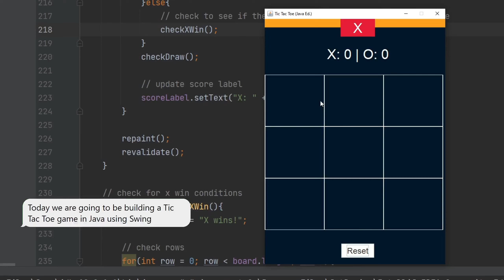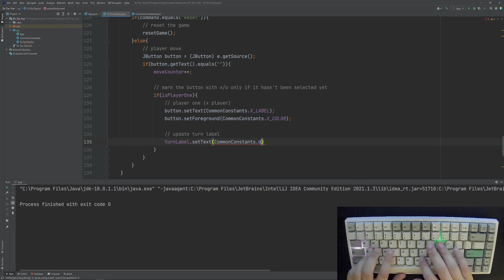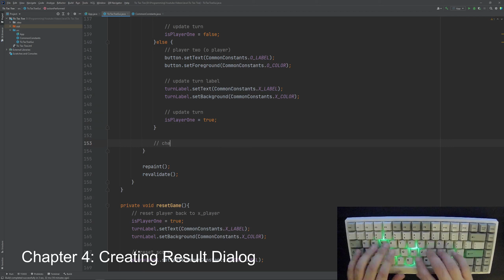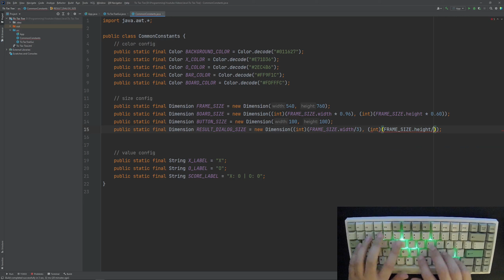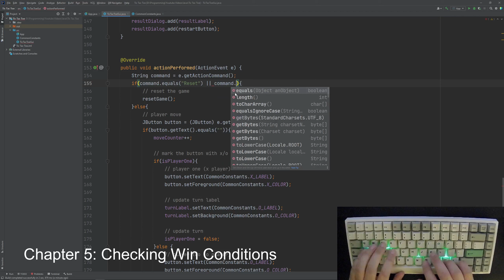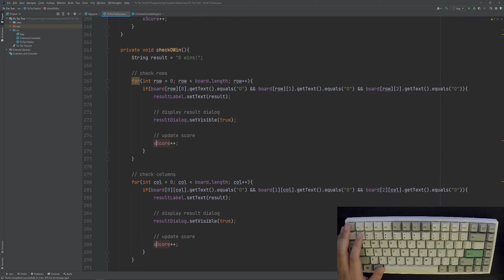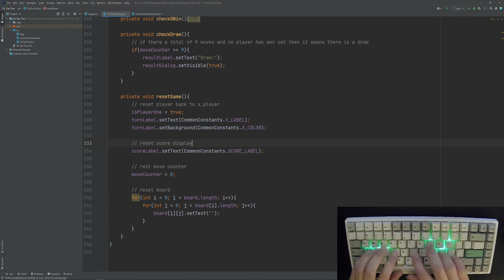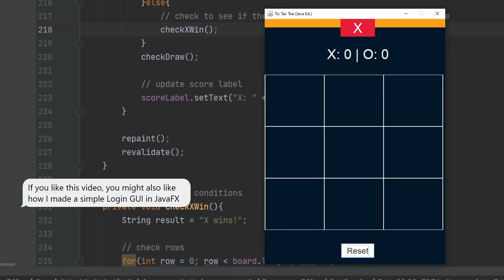ASMR Programming - Tic Tac Toe Game - Java Beginner Project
Listen to the soft typing on my RK84 mechanical keyboard as I build a Tic Tac Toe game GUI in Java using Swing

⏱ Time Stamp:
0:00 - 0:35: Intro + Demo
0:36 - 2:50: Creating JFrame
2:53 - 20:01: Adding Components
20:03 - 28:31: Adding Functionality
28:32 - 34:36: Creating Result JDialog
34:38 - 42:26: Checking Win/Draw conditions
42:31 - 43:11: Updating Score Board
43:13 - 44:09: Outro + Demo

Keyboard Specs
RK84 PCB and Casing
Feker Holy Panda Switches with 2050G Lube
Stabilzers with 2050G Lube
Foam Mod
PBT DYE-SUB Keycaps